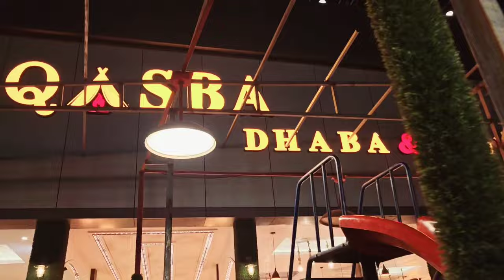HUMARI FAMILY MASTI MAIN AAG LEGE...........🤣🤣🤣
ARZOO KA BIRTHDAY FAMILY NE LIYA ENJOY  😉